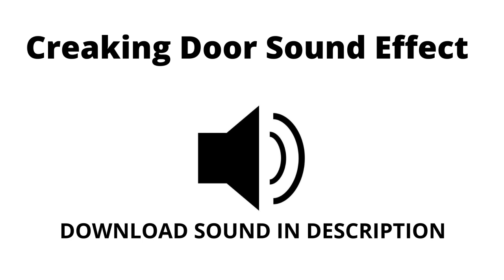Creaking Door Sound Effect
Thank you for your support and appreciation